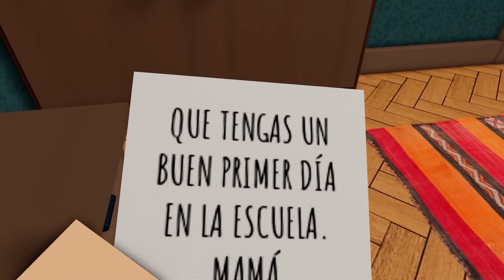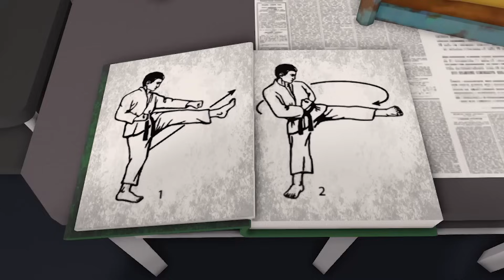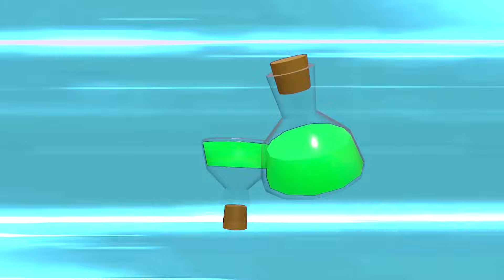Roblox animación | todos los episodios seguidos 💪 Tiene que hacerse más fuerte 💪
Roblox.  Tiene que hacerse más fuerte.

Esta es una historia animada de Roblox sobre la aventura del chico más común Jimmy, que va a la escuela y allí enfrenta difíciles obstáculos de la vida en Roblox. Los agresores van tras él, pero él no se da por vencido y solo se vuelve más fuerte.

📢 Deja un comentario:
¡Cuéntanos qué es lo que más te gusta de la animación y qué te gustaría ver a continuación!

¡Gracias por mirar y mantente atento para que no te pierdas animaciones de Roblox aún más emocionantes! 🚀